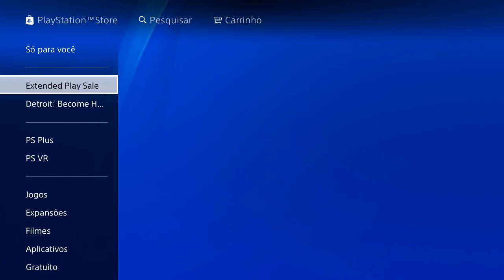DICA: COMO RESGATAR CÓDIGOS NA PSN!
Pra você que tem receio de colocar seu cartão crédito na conta de seu console, ou pra você que simplesmente não tem um cartão, esse é o método mais fácil de adquirir a PSN PLUS e novos jogos.

ENTRE EM CONTATO COM A GENTE:

Cadastre agora!